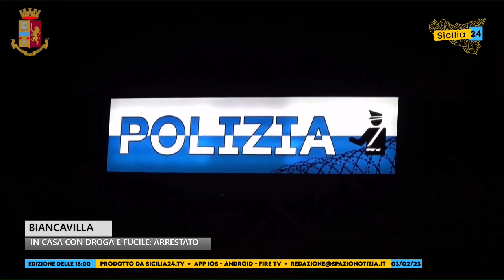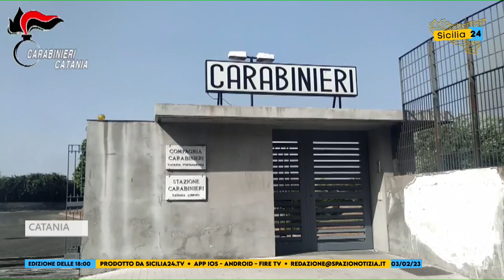Spazio Notizia (3 febbraio 2023, edizione delle 18)